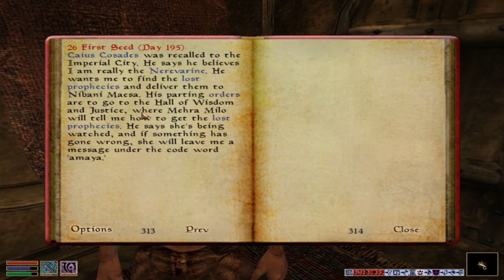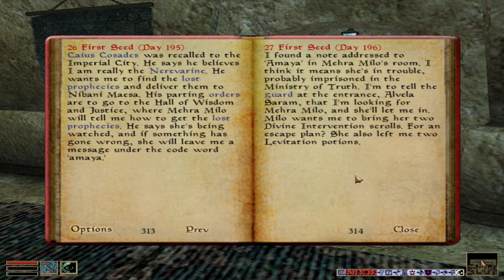Morrowind2 {Part-137}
This video is a lets play of The Elder Scrolls III Morrowind. In this episode we go to Tel Fyr to cure our Corprus.